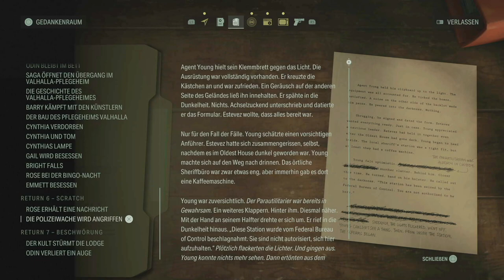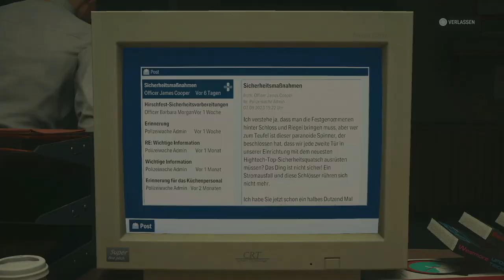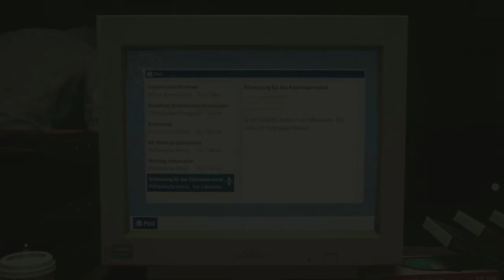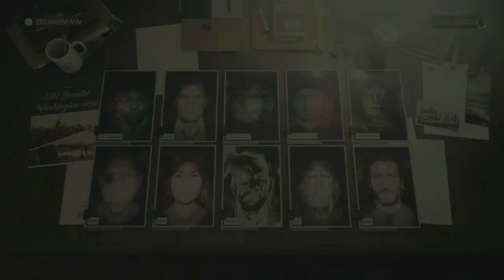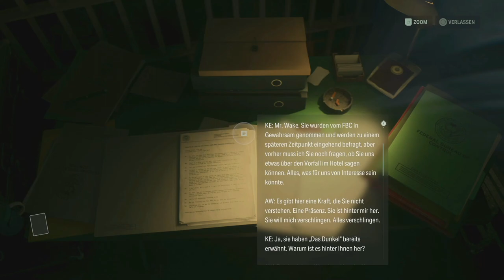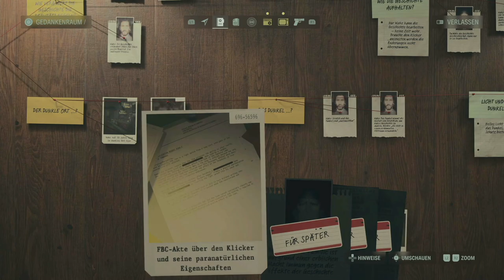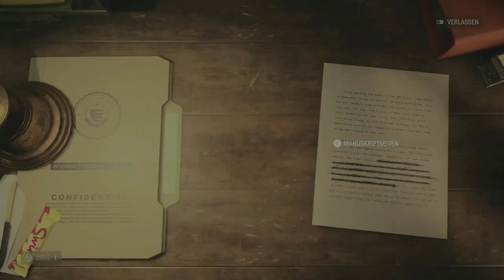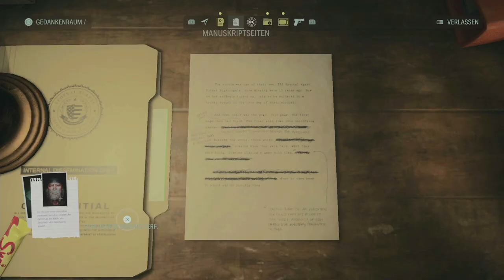Scratch greift an! - ALAN WAKE 2 #37 || Vanilly Lets Play/Gameplay • Deutsch/German PS5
Das ist die 37. Folge von ALAN WAKE 2 🔦

Titel: ALAN WAKE 2 Folge 37: Scratch greift an! || Lets Play • Gameplay Deutsch/German • Vanilly • PS5

ALAN WAKE 2:

MONSTER HABEN VIELE GESICHTER

DIE GESCHICHTE VON ALAN WAKE
Alan Wake ist seit dem Jahr 2010 verschwunden. Er war ein Bestsellerautor mit Sitz in New York City. Während eines Urlaubs im pazifischen Nordwesten mit seiner Frau Alice Wake begegnete er einer übernatürlichen Macht der Finsternis. Sie erweckte Wakes Werk, eine Horrorgeschichte, zum Leben. Er bekämpfte das Dunkel und schaffte es, es dorthin zu verbannen, wo es herkam – an einen albtraumhaften, dunklen Ort, der unter dem Cauldron Lake außerhalb der Kleinstadt Bright Falls versteckt war. Wake schrieb ein Ende für seine Horrorgeschichte und befreite damit seine Frau aus der Dunkelheit unter dem See, wurde jedoch selbst dort gefangen.

Alan Wake ist nicht tot, obwohl er sich das schon oft gewünscht hat. Seit 13 Jahren ist er ein Gefangener an einem dunklen Ort, an dem sich seine Albträume, seine Ängste und seine Geschichten als Realität um ihn herum manifestieren. Seit 13 Jahren kämpft er darum, bei Verstand zu bleiben und eine Geschichte zu schreiben, die die Realität um ihn herum verändert, damit er entkommen kann. Bis jetzt ist er gescheitert.

DIE GESCHICHTE VON SAGA ANDERSON
Saga Anderson ist eine erfahrene FBI-Agentin mit dem Ruf, unmögliche Fälle zu lösen. Sie kommt in die Kleinstadt Bright Falls im pazifischen Nordwesten, um eine Reihe von rituellen Morden zu untersuchen.

Andersons Fall entwickelt sich zu einem Albtraum, als sie Seiten einer Horrorgeschichte entdeckt, die um sie herum wahr zu werden beginnen und beunruhigende Verbindungen zu Alan Wake aufweisen, einem Schriftsteller, der vor über einem Jahrzehnt verschwand.

Entwickler: Remedy Entertainment
Publisher: Epic Games
Genre: Survival Horror, Third-Person-Shooter
Plattform: PlayStation 5, Xbox Series, Microsoft Windows
Veröffentlicht: 27. Oktober 2023

Ich spiele auf der Playstation 5.

xoxo
Vanilly